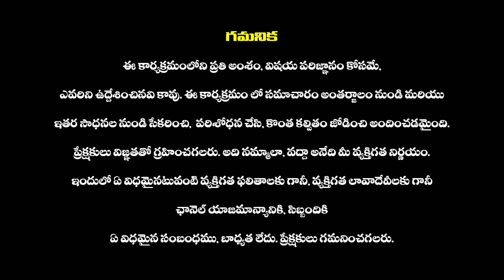చంద్రబాబుకి పేర్ని నాని వార్నింగ్ | YCP Perni Nani Sensational Comments On Chandrababu Naidu